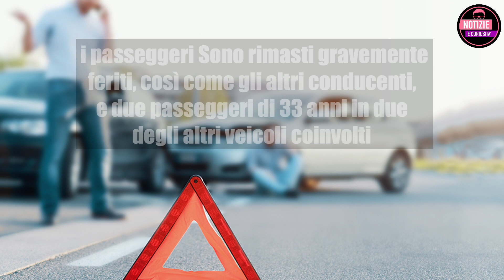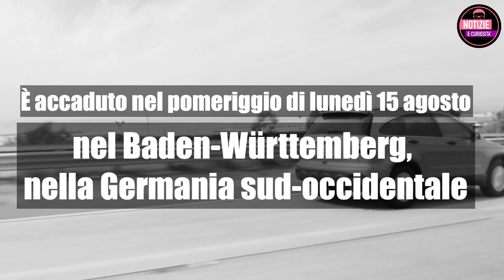UN MORTO E NOVE FERITI: Prova di guida autonoma finisce in tragedia a bordo anche un bambino